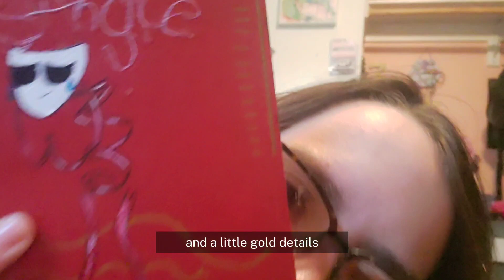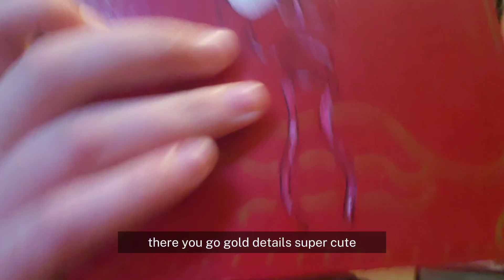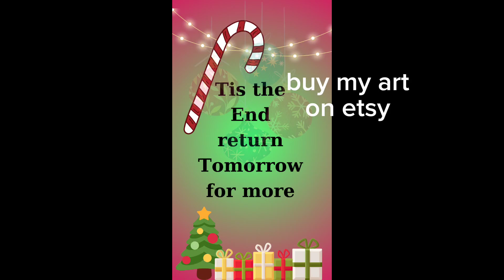Vlogmas Day 12 (I got a cookie)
hello hello! if you're still here watching vlogmas, I commend yo. anyway if you like what I do here, support me through etsy! buy a painting, stationary or earrings! I appreciate all the support!

song -
Loading by @Chillpeach